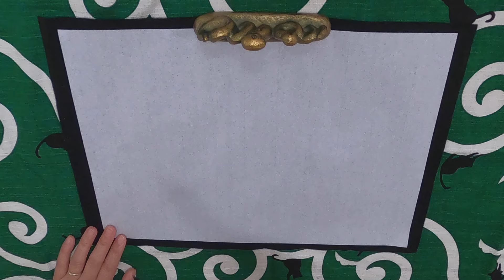Paseo por la garganta de Todoroki【Barrio Setagaya, Tokio, Japón】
Di un paseo por el valle de Todoroki, el único valle de los 23 distritos de Tokio.¡Hay un hermoso valle cerca de una carretera muy transitada!
Siento que estoy perdido en un lugar extraño.Se puede llegar en tren desde la estación de Shinagawa en unos 30 minutos.